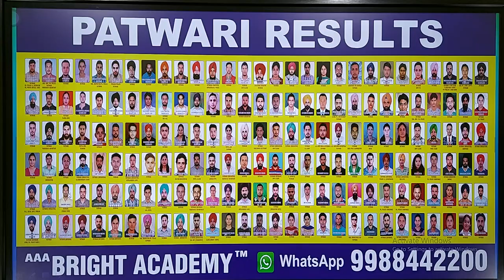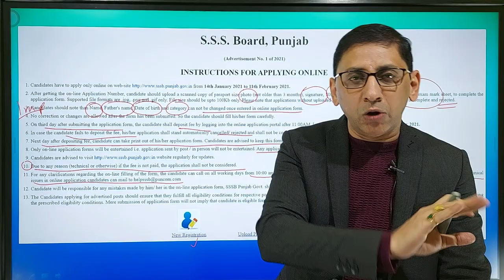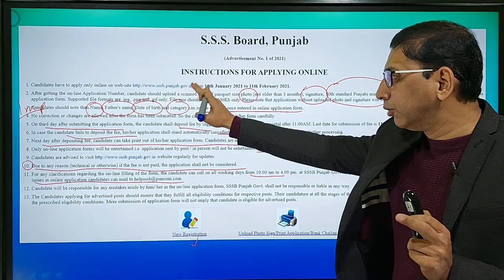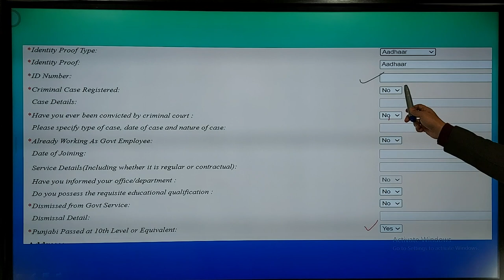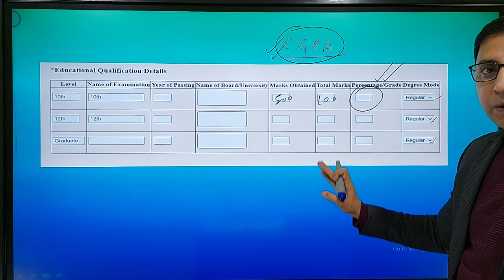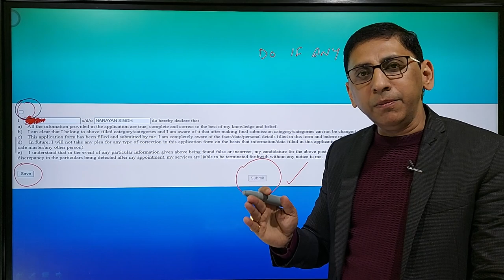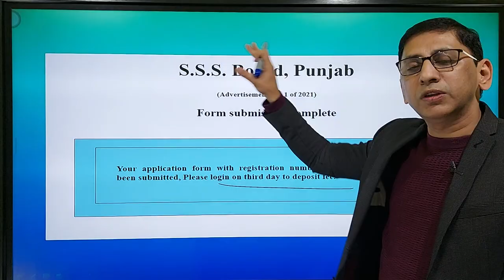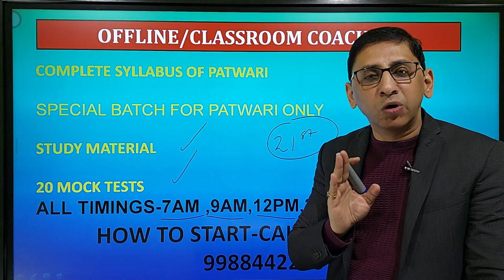How to Fill Punjab Patwari form Online : Important Points related to the Punjab Patwari Recruitment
How to Fill Punjab Patwari form Online ? Very Important Points Discussed related to the punjab patwari form filling. Punjab patwari form 2021. We will discuss Punjab patwari form online filling with detail.

Suggested Books for Punjab Patwari Preparation

1. No duplicacy or editing of the videos is allowed without the written permission of the publisher.

2. All the dispute are subject to Chandigarh Jurisdiction only.

@ Copyright Reserved
AAA BRIGHT ACADEMY